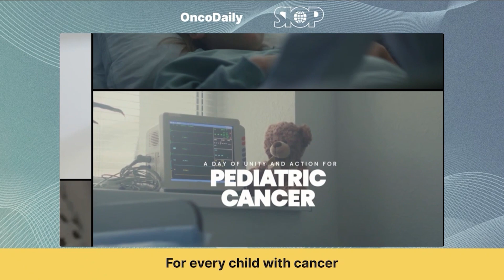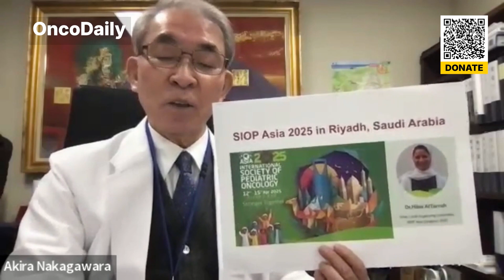Global Oncothon 2025: Dr. Akira Nakagawara, on Childhood Cancer Advances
Welcome to the Second Global Oncothon, organized by OncoDaily in collaboration with SIOP! This 24-hour global event, held on International Childhood Cancer Day, unites experts to discuss advancements, challenges, and solutions in pediatric oncology.

Speaker:
 🔹 Dr. Akira Nakagawara – Renowned Pediatric Oncologist & Neuroblastoma Researcher, Japan.

Key Topics:
 ✅ Dr. Nakagawara’s journey from pediatric surgery to groundbreaking cancer research
 ✅ The impact of SIOP Asia and global collaboration in improving childhood cancer care
 ✅ Challenges in treating pediatric cancer, especially in low- and middle-income countries
 ✅ The significance of ICCD in raising awareness and advocating for young patients

Join the movement! Support global efforts to fight childhood cancer and bring hope to young warriors worldwide. 🌍💙